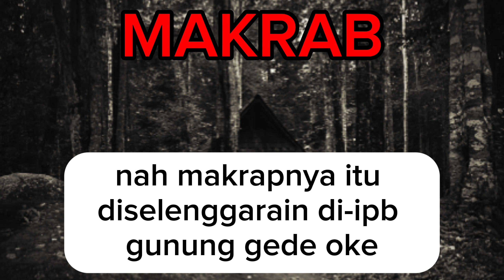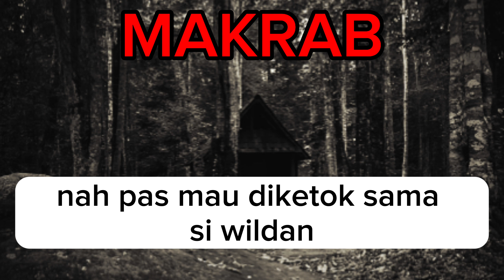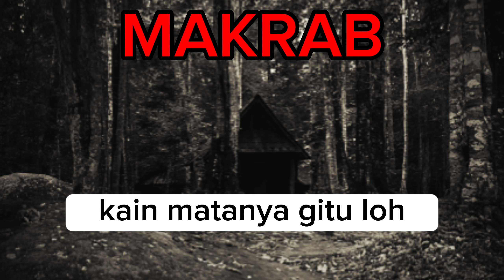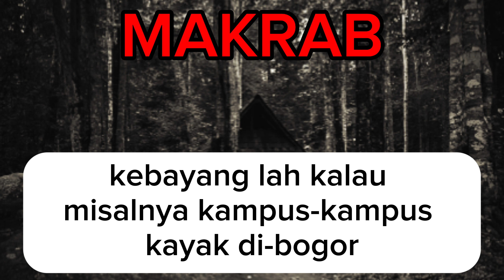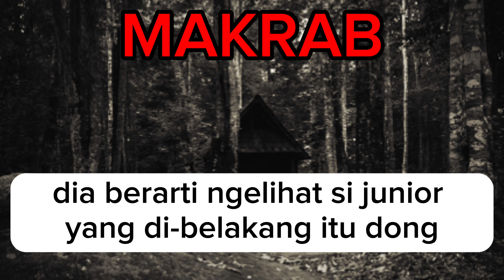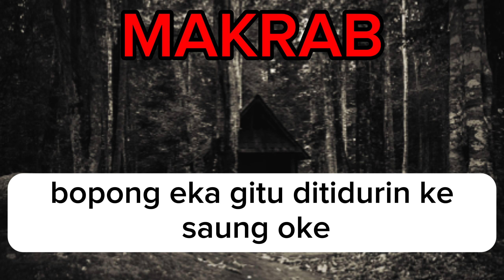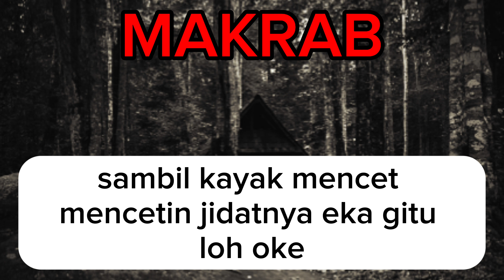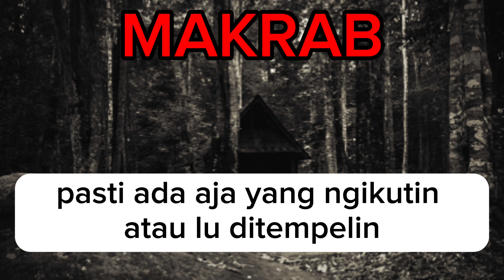CERITA HOROR : MAKRAB